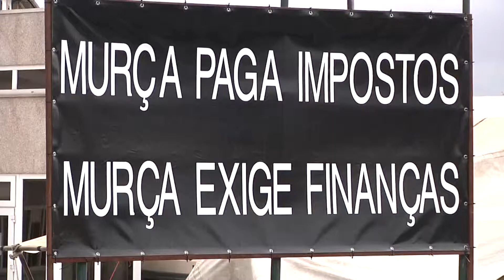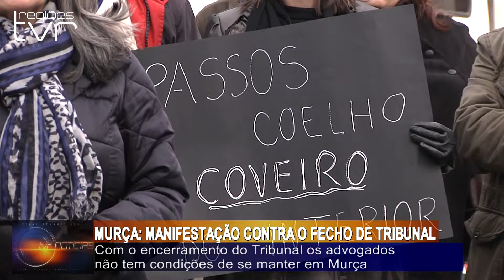Murça: Manifestação contra o fecho do tribunal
Centenas de pessoas juntaram-se, na manhã da passada sexta-feira, para contestar o fecho do tribunal e da repartição das finanças de Murça.
A concentração foi no Largo da Porca, o símbolo do concelho, e entre discursos e gritos de manifestação a população mostrou-se indignada com esta decisão do Governo.